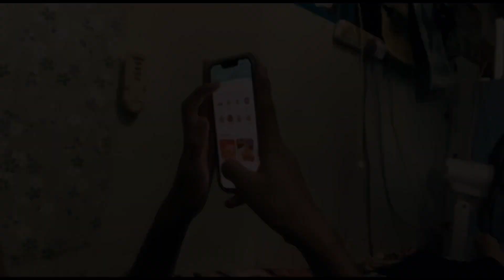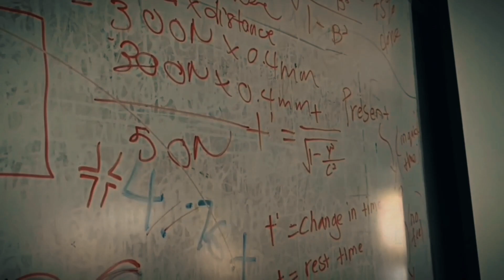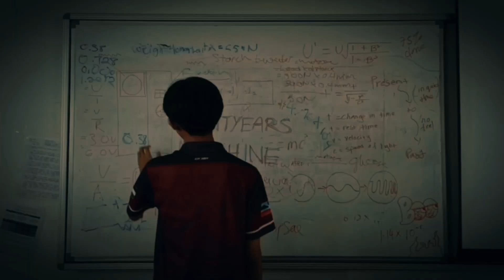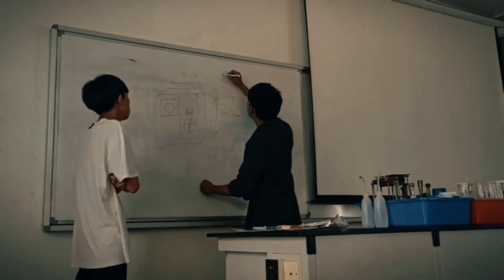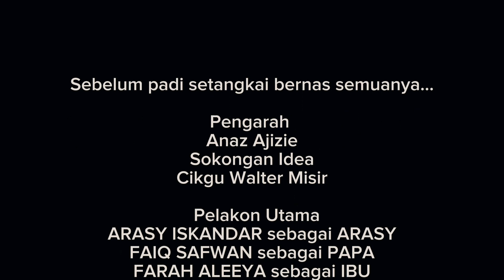Sebelum Padi Setangkai Beras Semuanya…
Mengisahkan keluarga Arasy yang semakin leka dengan teknologi sehingga mengabaikan nilai kekeluargaan dengan bergantung gajet dan kemudahan secara talian. Ayahnya juga taksub dengan kebijaksanaannya sehingga melanggar hukum alam untuk mencipta mesin kembara ke zaman lampau. Pada suatu hari, anaknya sendiri Arasy terperangkap dalam mesin ciptaannya itu.